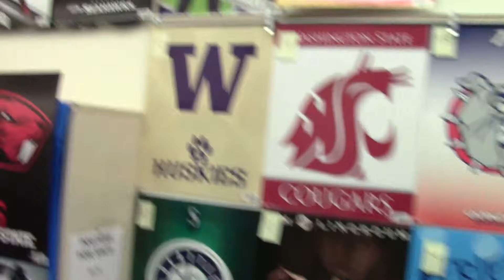Family Holiday Night at Shahala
This video promo is for FAMILY HOLIDAY NIGHT at Shahala Thursday 12/10 from 6 to 8 PM.  Many activities and sales and special guests!  Proceeds go to help get books for middle schools and elementary schools in Evergreen District! This is a community event, not just a school event, so everyone is welcome and there is stuff for ALL AGES!